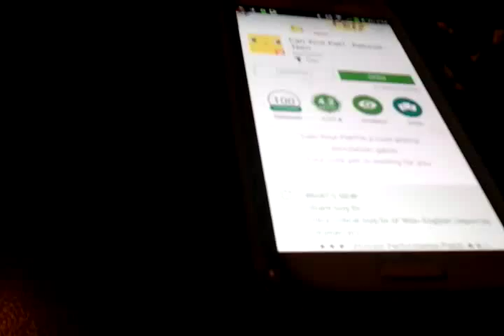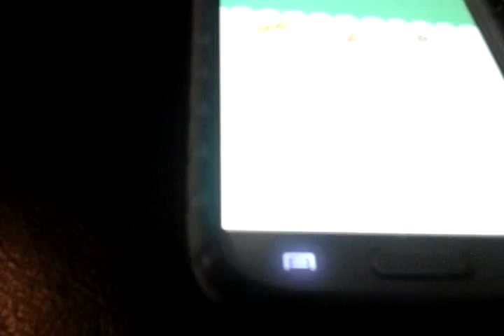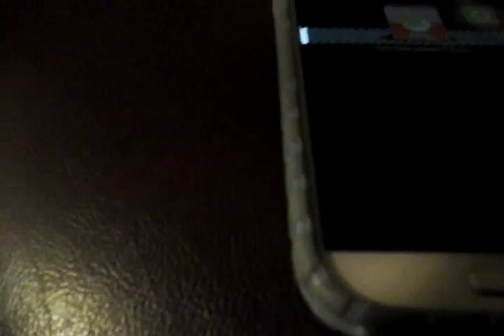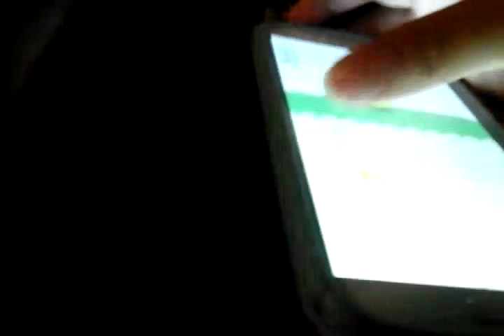Can your pet